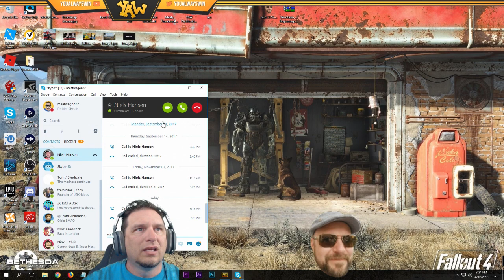Team Marvel-ous (PUBG - Playerunknown's Battlegrounds)